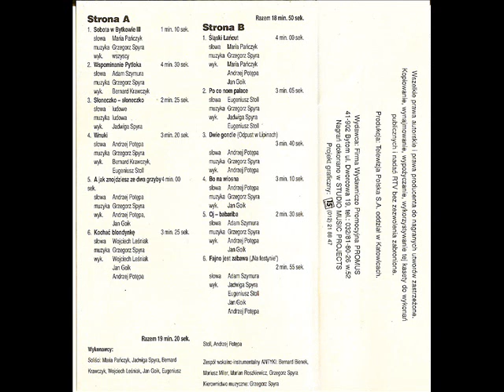Antyki - Kochać blondynkę [Sobota w Bytkowie 5 - Urodziny (Promus) (PMMC 008)] (Polska Biesiada)